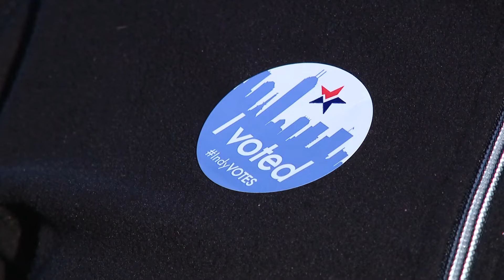Indiana's May primary election is on Tuesday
13News reporter Logan Gay breaks down what voters need to know ahead of Tuesday's primary election.